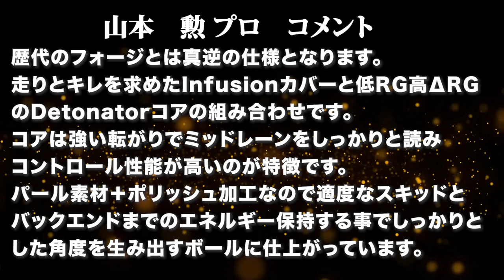山本勲プロ MOTIV アイロン・フォージ軌道ビデオ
【コメント】
歴代のフォージとは真逆の仕様となります。
走りとキレを求めたInfusionカバーと低RG高ΔRGのDetonatorコアの組み合わせです。
コア特性は強い転がりでミッドレーンをしっかりと読みコントロール性能が高いのが特徴です。
パール素材＋ポリッシュ加工なので適度なスキッドとバックエンドまでのエネルギー保持する事でしっかりとした角度を生み出すボールに仕上がっています！